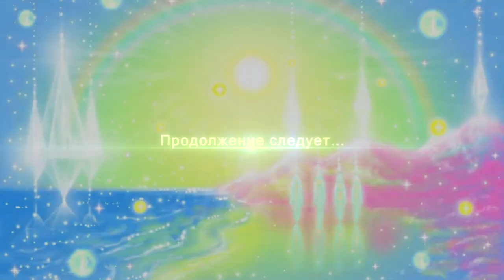✨ Christmas star/✨Звезда Рождества/Étoile de Noël ✨🔥/ Христос родился. 417Гц.Поток.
✨ Christmas star/
✨Звезда Рождества/
Étoile de Noël ✨

🎨: Svetonosnaya
210X300(mm), paperboard, oil/
картон, масло, dec./дек.,2021.
✨ The price is contract/
Цена договорная.

При написании работы использован урок с ютуб-канала "АРТ Клякса".